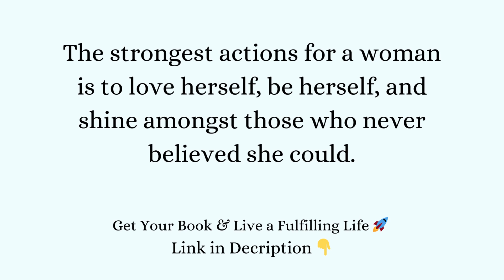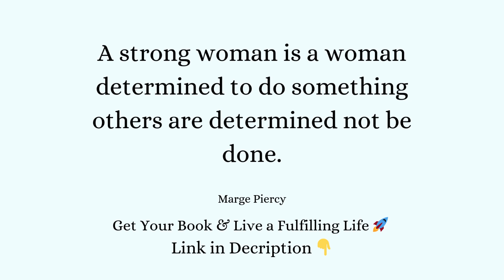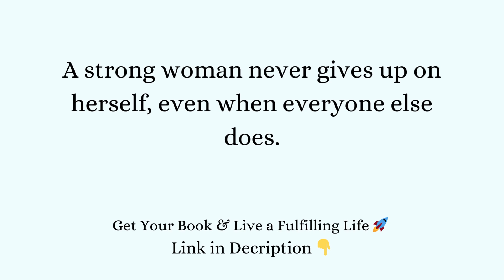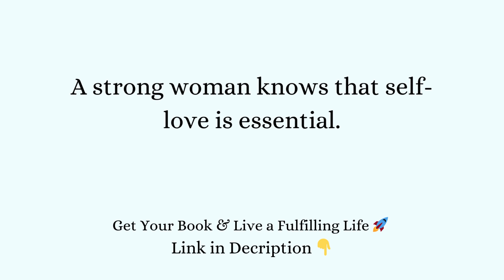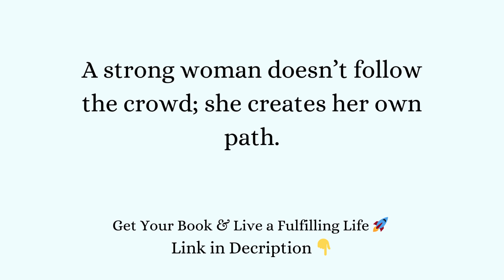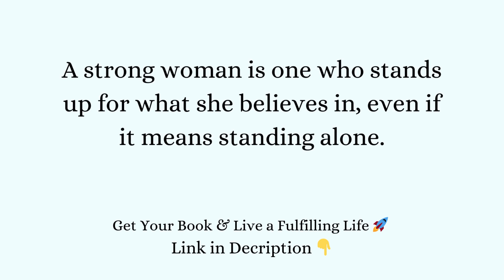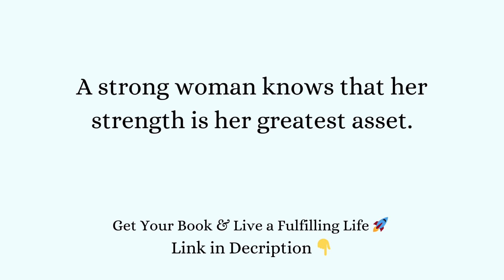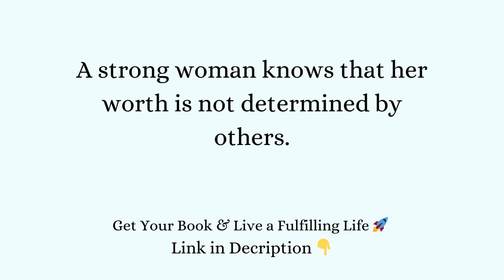Empowering Strong Women Quotes to Inspire You 🌟 Inspirational Words for Women 💪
Looking for quotes that capture the strength and resilience of women?

These deep and meaningful quotes celebrate the power, courage, and determination of women everywhere.

In This Video, You'll Discover:
• Powerful quotes that celebrate women's strength
• Words of wisdom to honor your resilience
• Encouragement to embrace your power
• Daily reminders of your worth and potential

These quotes will provide you with the inspiration and motivation you need to embrace your strength and pursue your dreams.

Discover empowering strong women quotes that celebrate the strength, resilience, and determination of women. These powerful and meaningful sayings will inspire you to embrace your power and remind you of your worth.

Begin your day with these inspirational words and let them uplift you.

📚 Don't forget to check out our book: "100 Quotes That Will Change Your Life: Motivational Words of Wisdom to Live by & Short Stories for Growth Mindset."

This book is filled with powerful quotes and inspiring stories that will motivate you to live your best life.